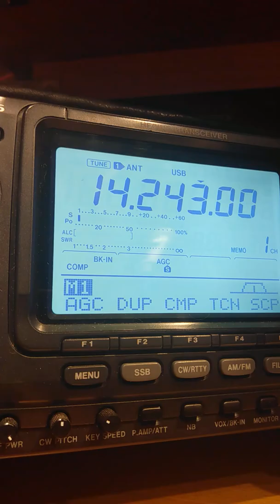Kn2t 14.243 mhz